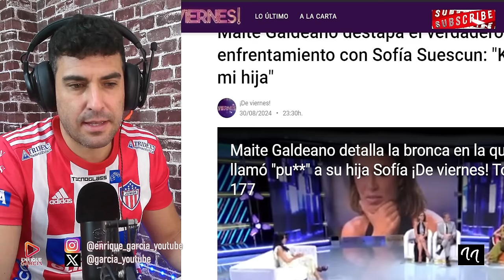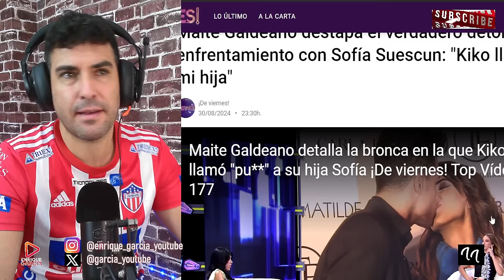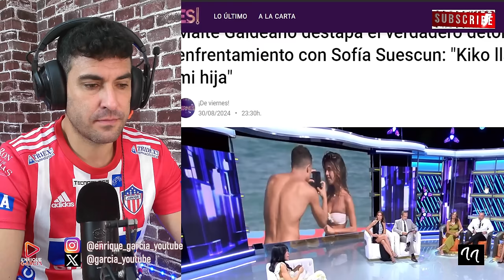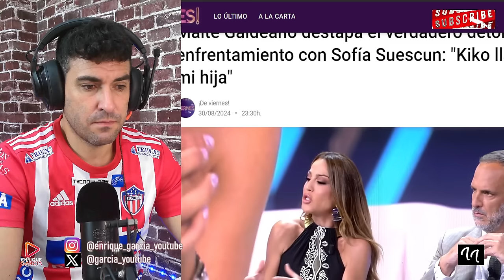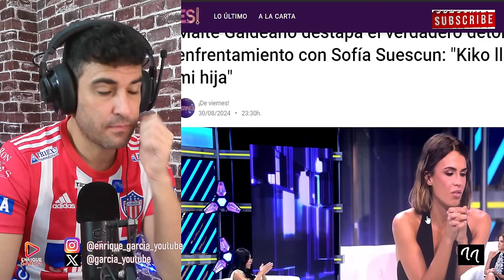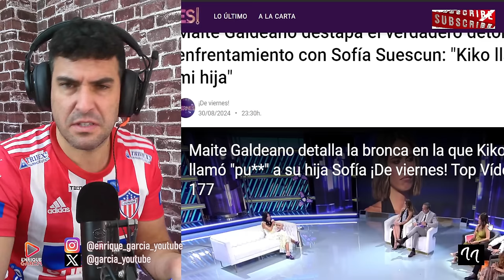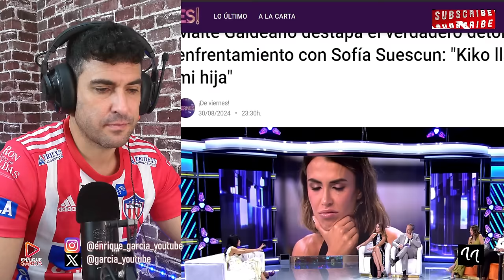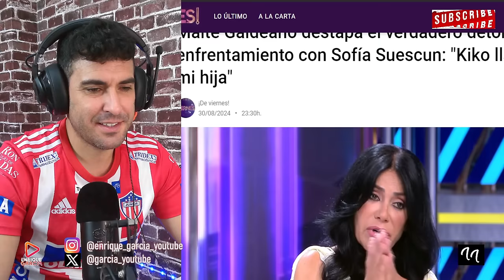KIKO JIMÉNEZ LLAMÓ P.V.T.A A SOFÍA SUESCUN, SEGÚN MAITE GALDEANO EN DE VIERNES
X @garcia_youtube